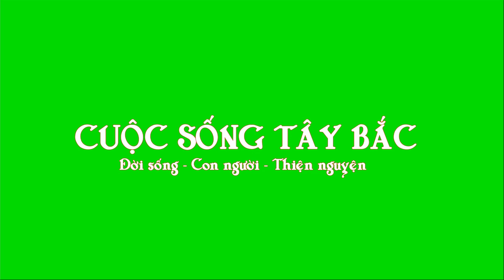TRỞ LẠI THĂM 3 BÀ CHÁU BỮA ĂN KHÔNG BIẾT MÙI THỊT CÁ Ở HÒA BÌNH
Video TRỞ LẠI THĂM 3 BÀ CHÁU BỮA ĂN KHÔNG BIẾT MÙI THỊT CÁ Ở HÒA BÌNH
Sau vieo đăng tải lần trước đã có các nhà hảo tâm gửi quà đến cho 3 bà cháu. Ngày hôm nay kênh Cuộc Sống Tây Bắc trở lại với nhóm Chăn nuôi lợn rừng Hòa Bình tiếp tục trao xe đạp cho các cháu đi học và số tiền mà nhóm vận động được gửi tặng bà cụ để vơi đi phần nào khó khăn.
CẢM ƠN !